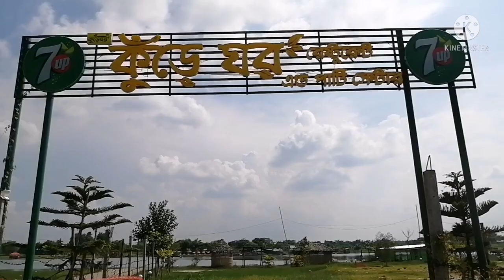কুঁড়েঘর রেস্টুরেন্ট ঘুরলাম আর সাথে জুস খেলাম | kureghor restaurant review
I really like this food. Very fun and delicious food. I hope you will eat it too. Thanks to all of my loving viewers.